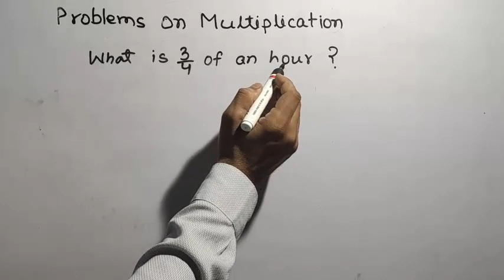Problems on Multiplication.